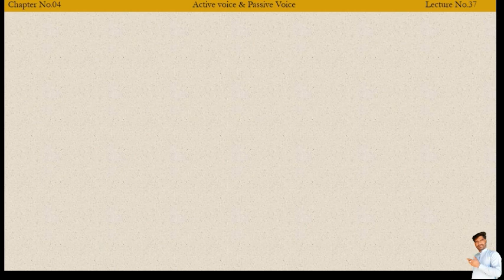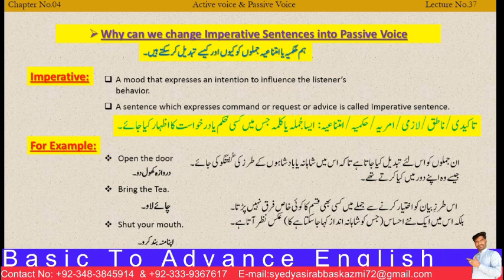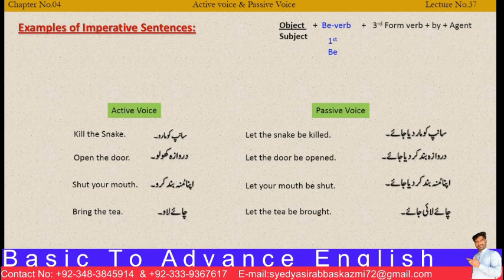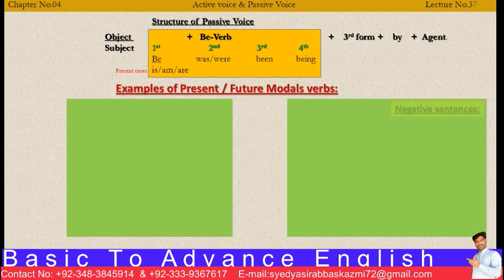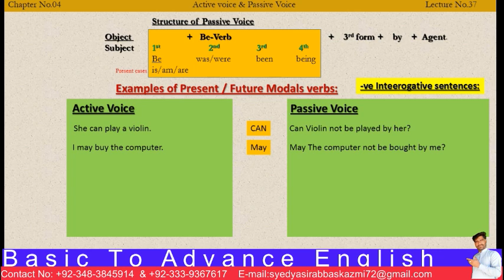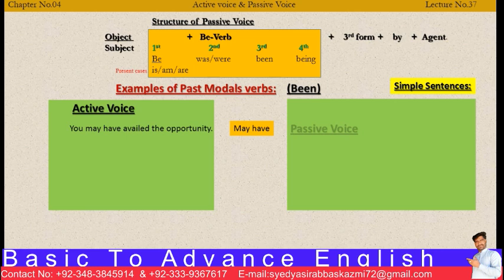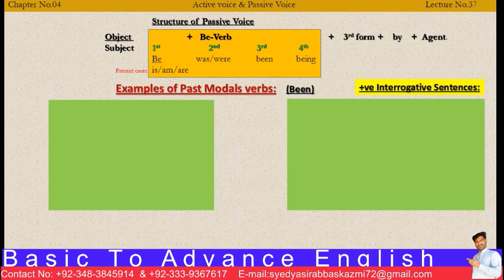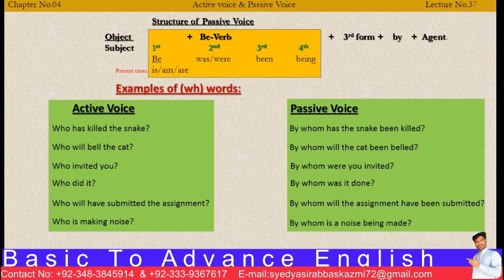Active & Passive Voice | Part-6 | Lecture-37 | Syed Yasir Abbas Kazmi | 2021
this video contains a lot of information for all those learners who are struggling to find best material to improve their basic and advance English within a 15 to 20 minutes.

• Active Voice
• Passive Voice
• Present Model verbs
• Past model verbs
Future model verbs
Imperative Sentences passive voice